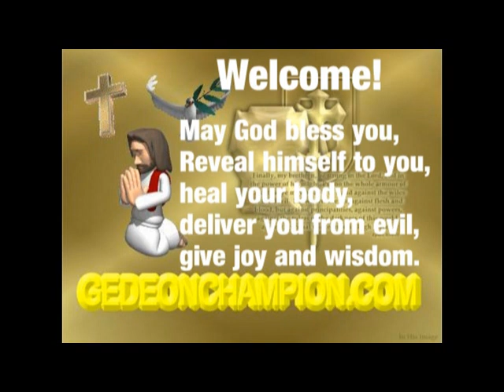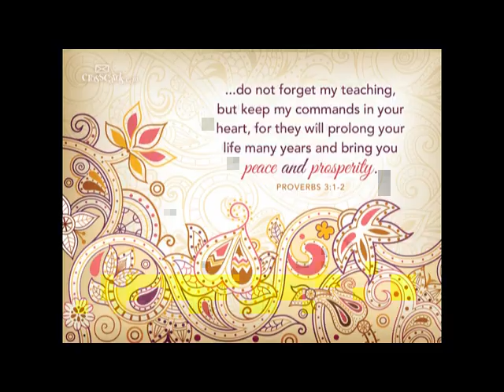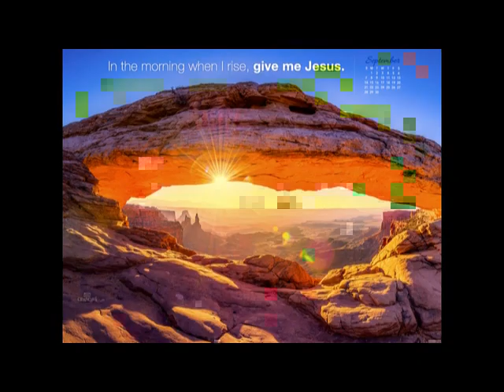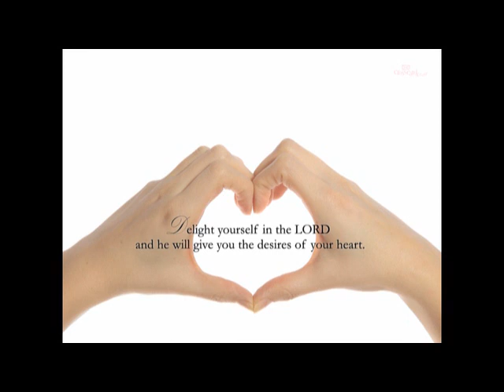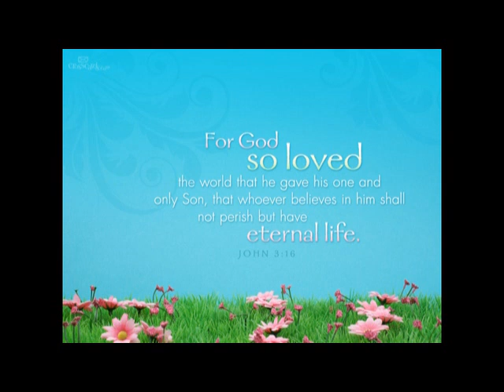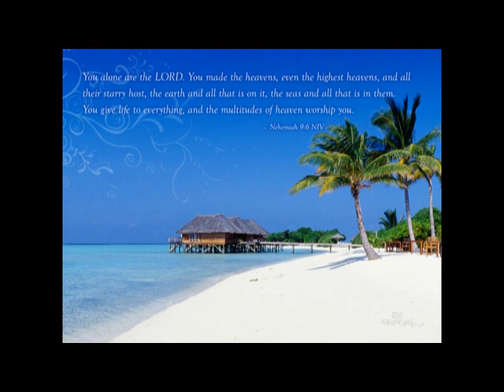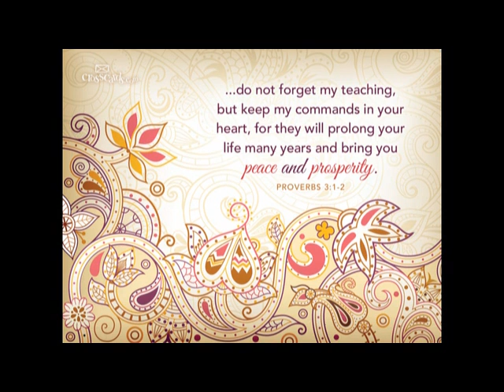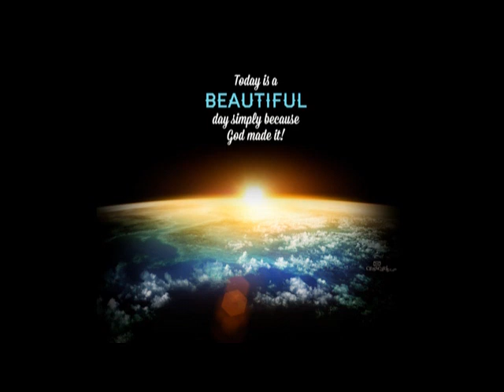THE IMPORTANCE OF THE BLOOD OF JESUS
BECAUSE OF THE SHED BLOOD OF JESUS WE HAVE
REDEMPTION, DELIVERANCE, SALVATION
FORGIVENESS OF SINS
RECONCILIATION TO GOD
COVENANT OF PARTNERSHIP AND FRIENDSHIP WITH GOD
ADOPTION TO SONSHIP
PURIFICATION AND SANCTIFICATION
ETERNAL LIFE

Romans 3:20-26Amplified Bible (AMP)
20 For no person will be justified (made righteous, acquitted, and judged acceptable) in His sight by observing the works prescribed by the Law. For [the real function of] the Law is to make men recognize and be conscious of sin [not mere perception, but an acquaintance with sin which works toward repentance, faith, and holy character].
21 But now the righteousness of God has been revealed independently and altogether apart from the Law, although actually it is attested by the Law and the Prophets,
22 Namely, the righteousness of God which comes by believing with personal trust and confident reliance on Jesus Christ (the Messiah). [And it is meant] for all who believe. For there is no distinction,
23 Since all have sinned and are falling short of the honor and glory [b]which God bestows and receives.
24 [All] are justified and made upright and in right standing with God, freely and gratuitously by His grace (His unmerited favor and mercy), through the redemption which is [provided] in Christ Jesus,
25 Whom God put forward [before the eyes of all] as a mercy seat and propitiation by His blood [the cleansing and life-giving sacrifice of atonement and reconciliation, to be received] through faith. This was to show God’s righteousness, because in His divine forbearance He had passed over and ignored former sins without punishment.
26 It was to demonstrate and prove at the present time (]in the now season) that He Himself is righteous and that He justifies and accepts as righteous him who has [true] faith in Jesus.